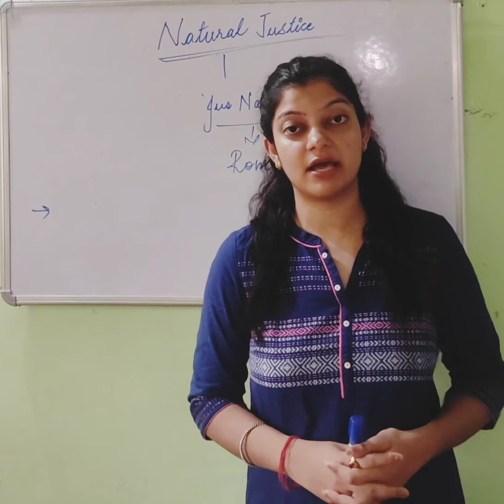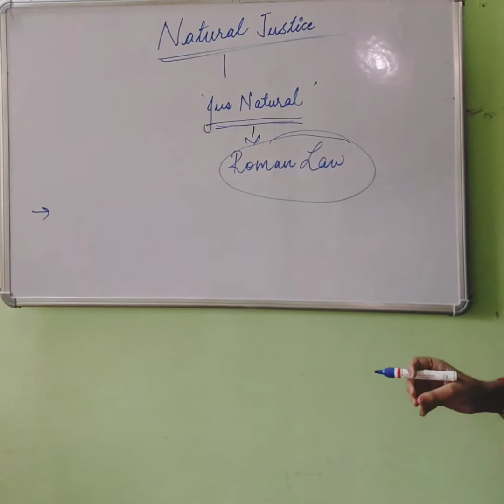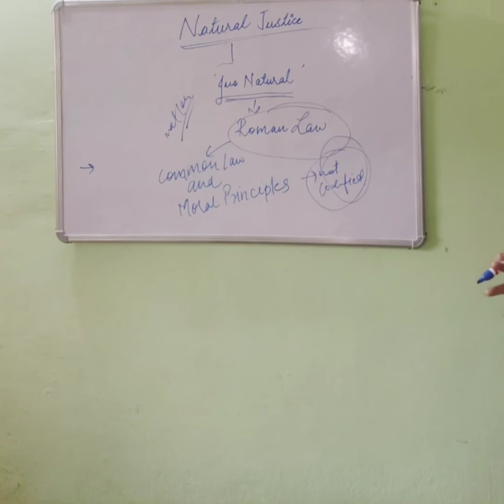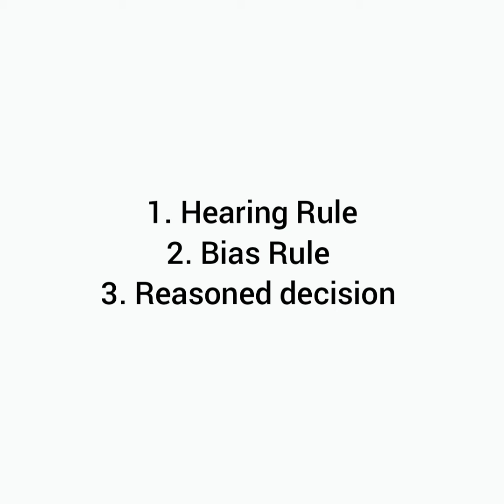Principles of Natural justice - Rules | case laws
Keep supporting